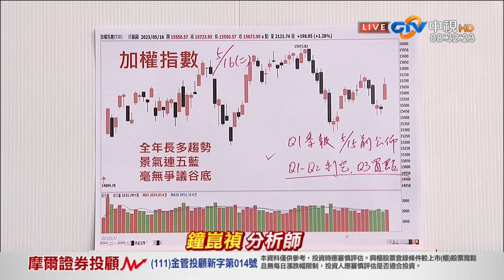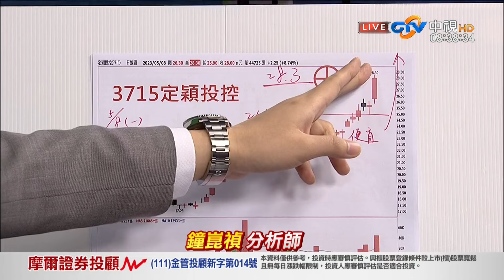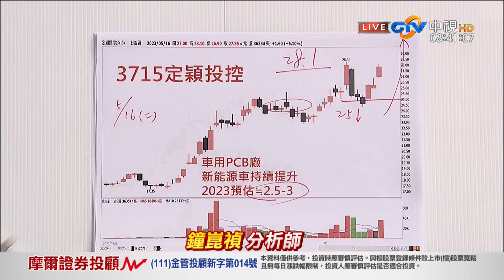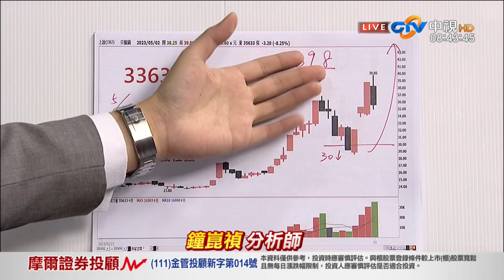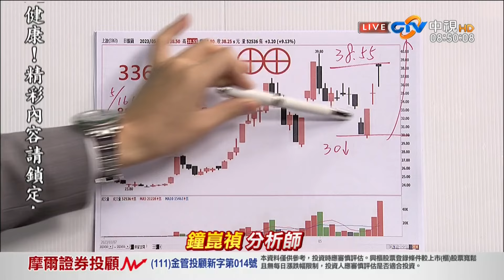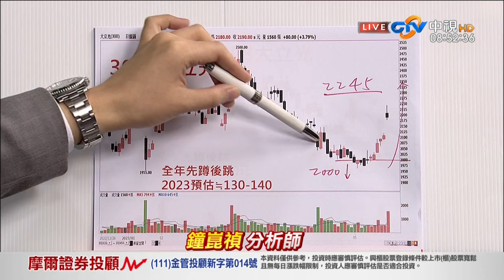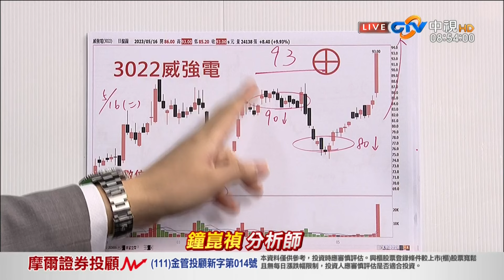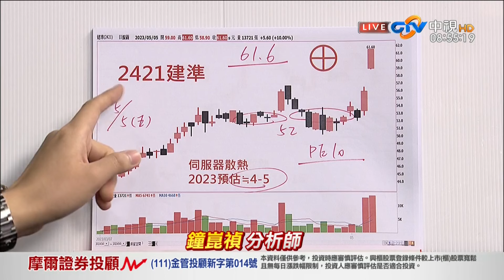中視【真投資】20230517 鐘崑禎：為什麼台股 會在5月16號大漲？